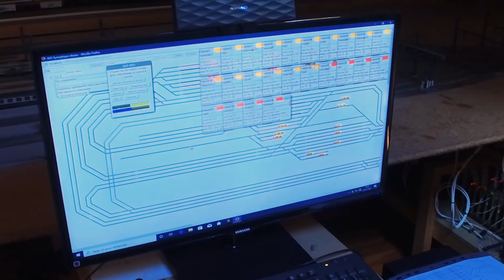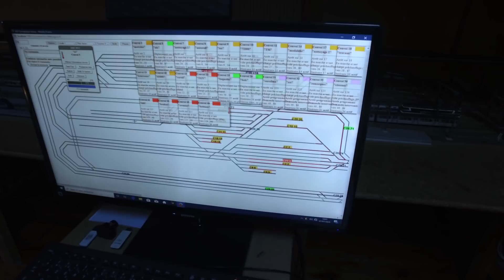Le Reseau HO de Jean Yves Firion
NB à 6'00, je voulais dire "Rappel de ralentissement"